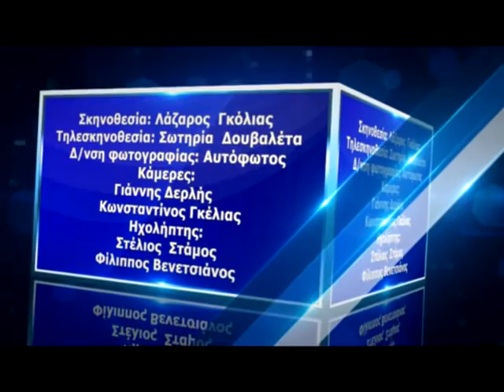MI MOU PEIS -XRISAFIS -TRIGAZIS- PAPAIOANNOU